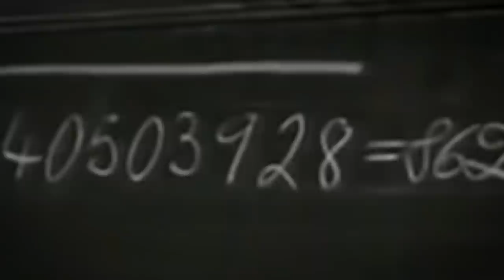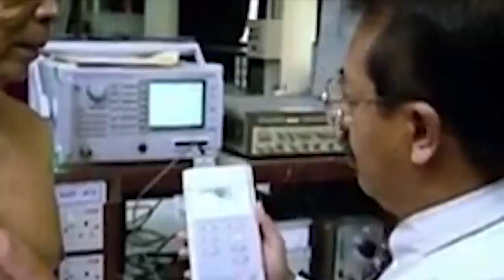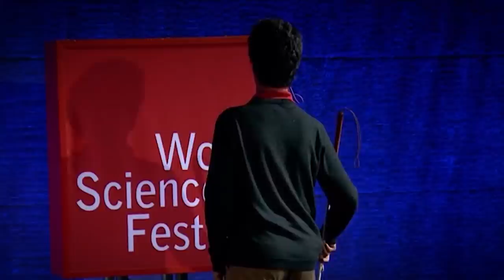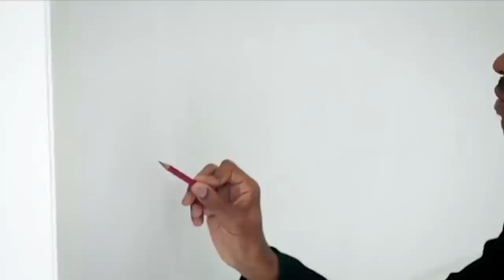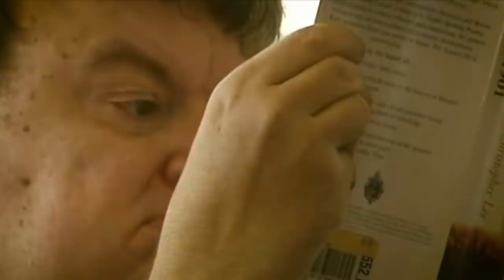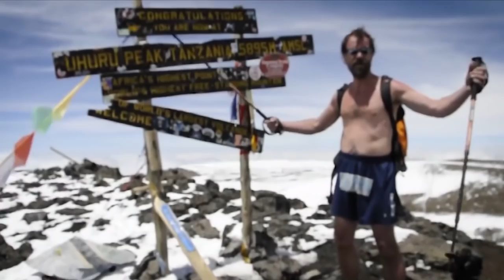दिमाग चकरा देने वाली अनोखी शक्ति | People With Real Superpowers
बचपन मे सुपर हीरोज की फिल्मे देखकर, आपके जहन में भी ये ख्याल जरूर आया होगा की, काश मेरे पास भी उड़ने या फिर गायब होने की शक्ति होती। पर जैसा कि हम सब जानते है की ये सिर्फ काल्पनिक बातें है, और सुपर हीरोज असल जिंदगी में नहीं होते।
हालांकि आपको जानकर हैरानी होगी की धरती पर कुछ ऐसे इंसान जरुर है, जिनकी शक्तिया किसी सुपर हीरो से कम नहीं है और आज हम आपको इस वीडियो में  कुछ ऐसे ही लोगो से मिलवाने वाले हैं।